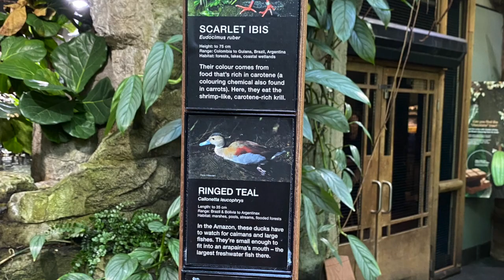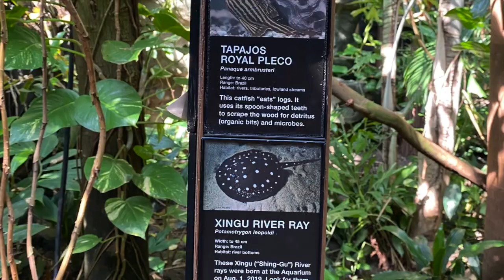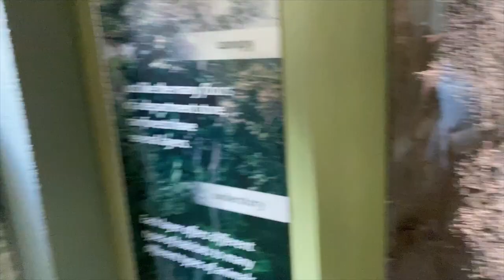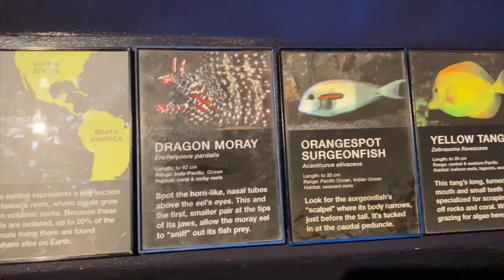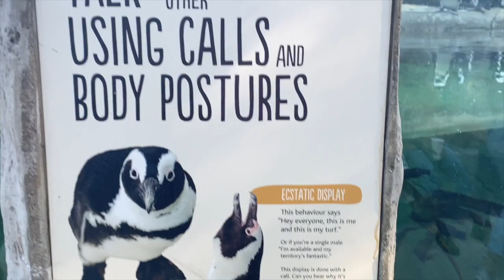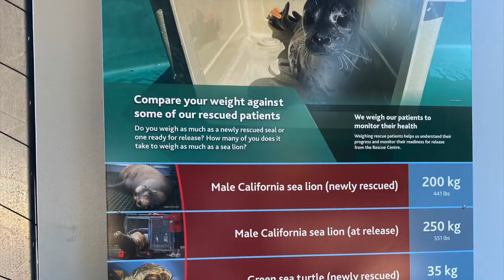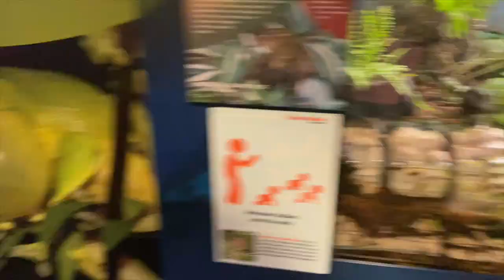Vancouver Aquarium| Nemo Fish| Finding Nemo Mission Successful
Many different kinds of sea animals in one place. Awesome place to visit.
4D theatre experience. Octopus Movie was too good.